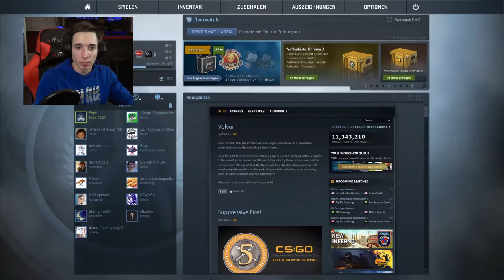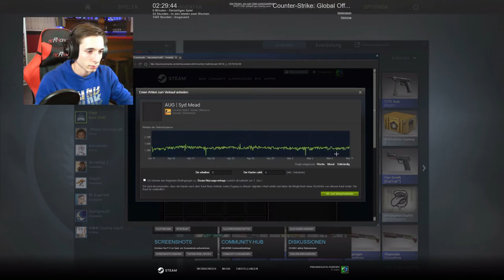Road to Knife unboxing #002 -[Gamma2 case]-[deutsch] -|ALMO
Welche Kisten soll ich beim nächsten mal aufhebeln? Schreibt es mir in die Kommentare. LOS!! :D
Über ein Abo würde ich mich freuen. :) Du findest mich auch auf anderen Social Media Plattformen. Ganz unten findest du noch mein nices Setup.^^

► Mein Equipment

● Monitore: Kommen noch!